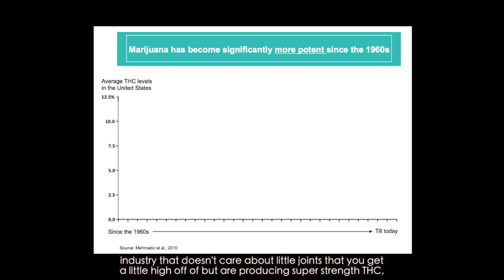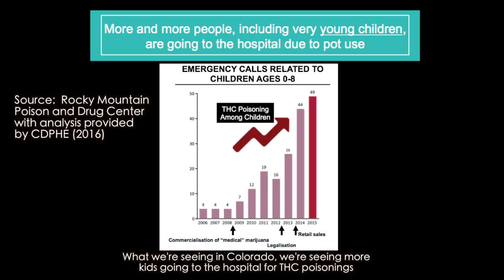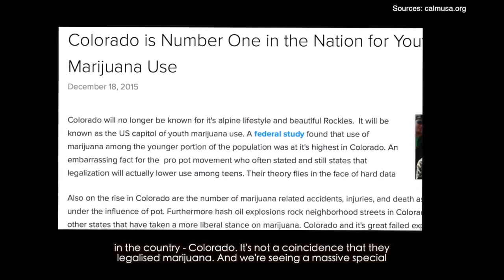Kevin Sabet Interview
“We’re seeing a slow motion disaster happening right in front of our faces.” - Kevin Sabet, President of SAM, Smart Approaches to Marijuana. The damage caused by marijuana use is more than some would imagine. Is this the world we envision for our children?